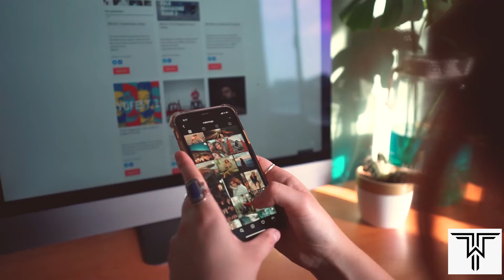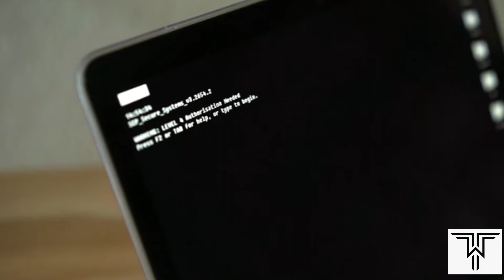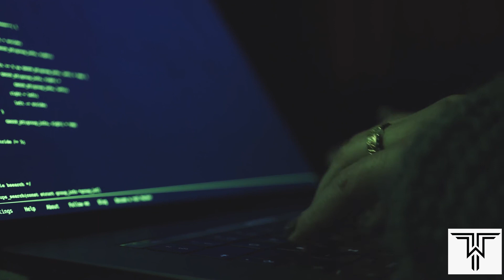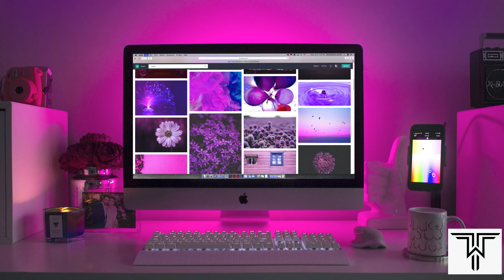Red Team vs Blue Team: What’s The Difference? || red team vs blue team cyber security | Tecchy World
In this video i will be telling you about Red team Vs Blue team, what is red team and blue team in companies, what they do,  why are they hired and many more things.

इस वीडियो में मैं आपको रेड टीम vs  ब्लू टीम के बारे में बताऊंगा, रेड टीम और ब्लू टीम क्या है, वे क्या करते हैं, उन्हें क्यों काम पर रखा जाता है और कई और चीजें।

Red Team vs Blue Team: What’s The Difference?,
What is Team Red and Team Blue?
red team vs blue team cyber security ,
Tecchy world,
Red team and blue team,
red team vs blue team,